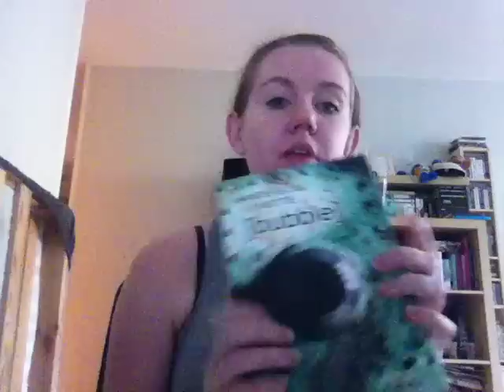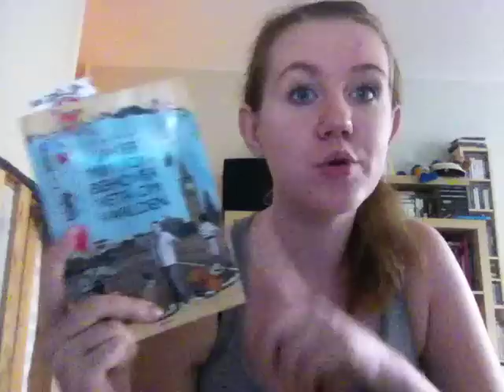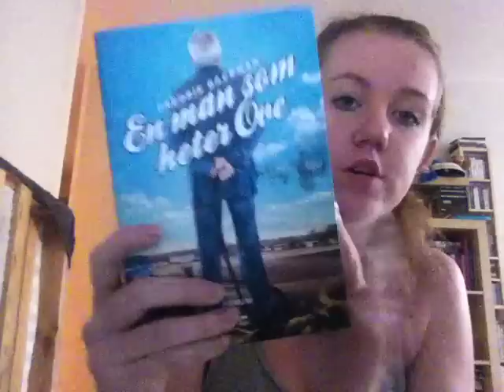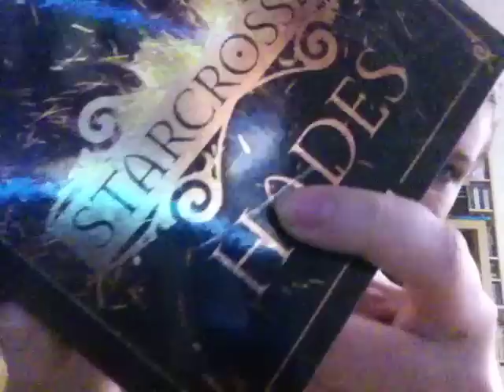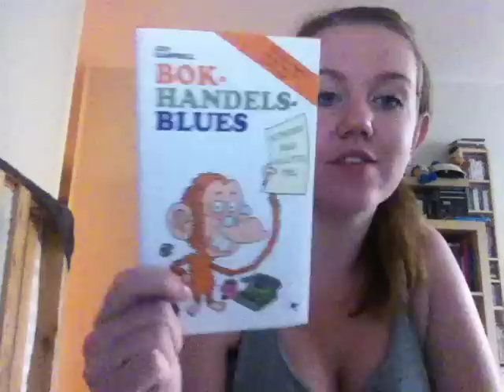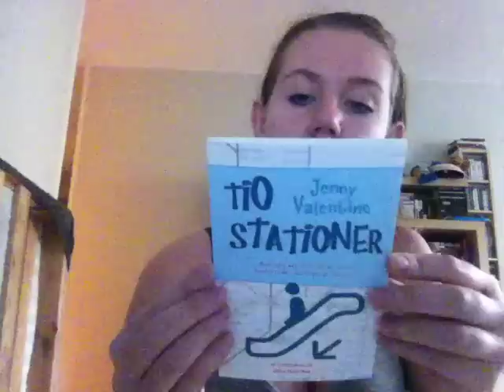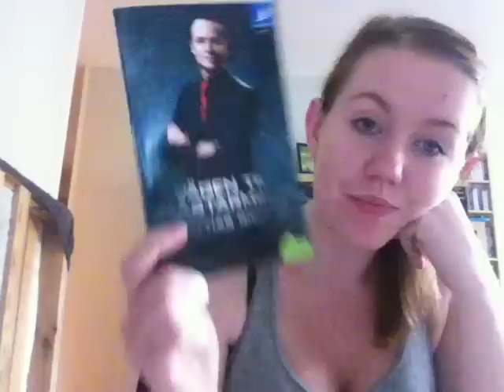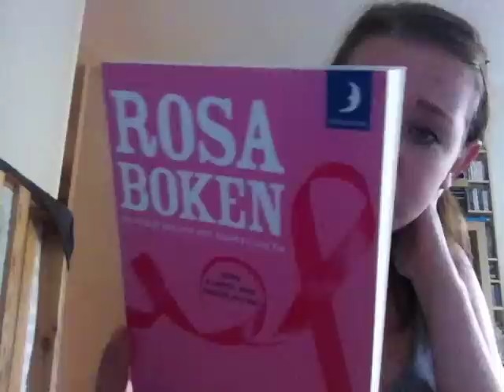Book Haul Bokmässan